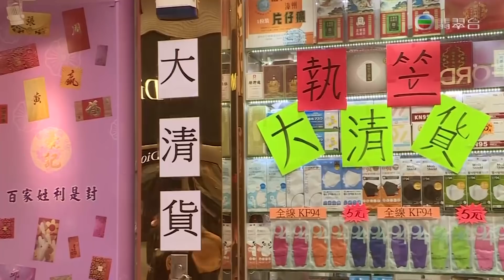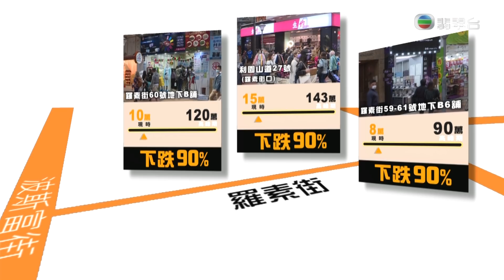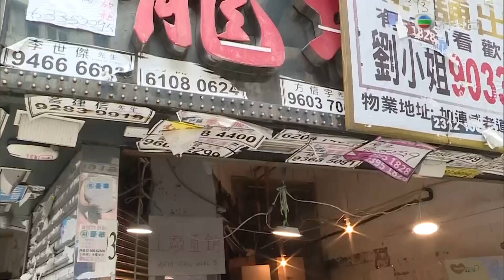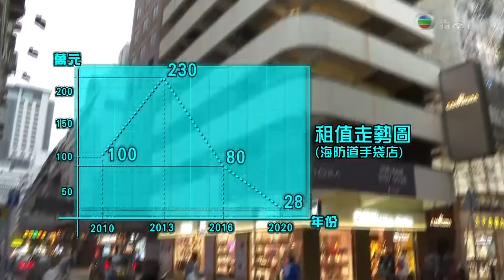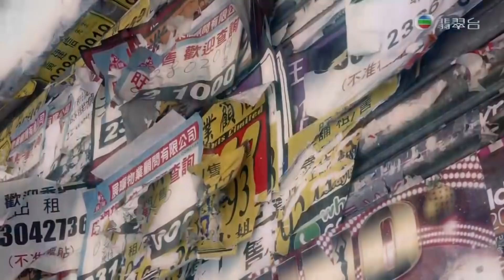【東張西望】 舖市羅素街/海防道跌超過九成!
【東張西望】 舖市羅素街/海防道跌超過九成! 點解咁吉?

2020年12月22日。